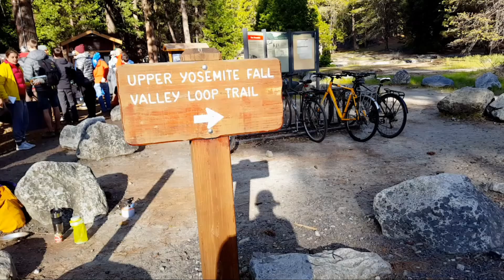Upper Yosemite Falls